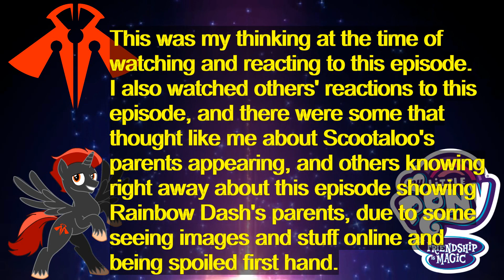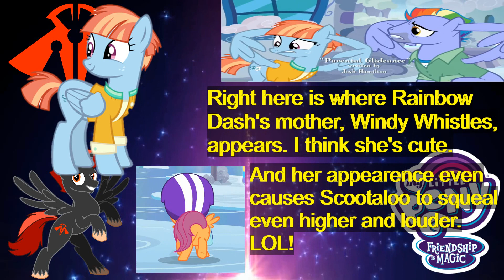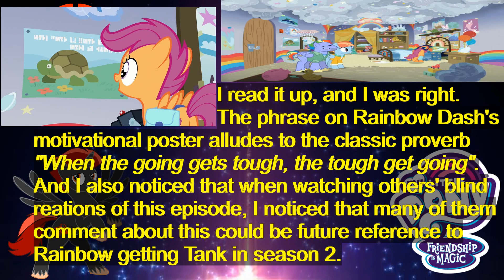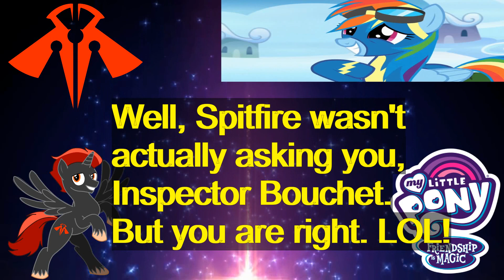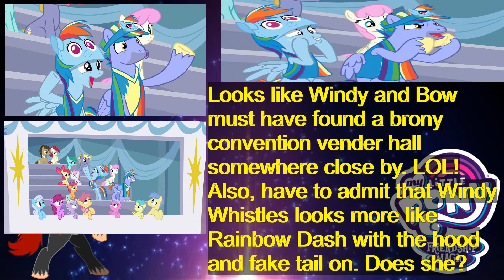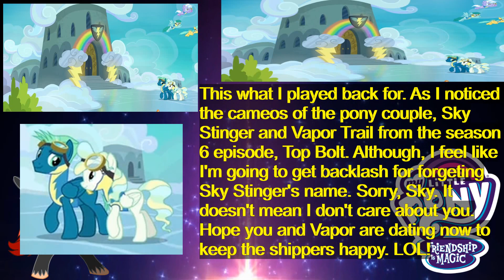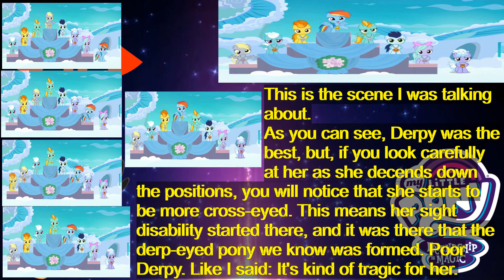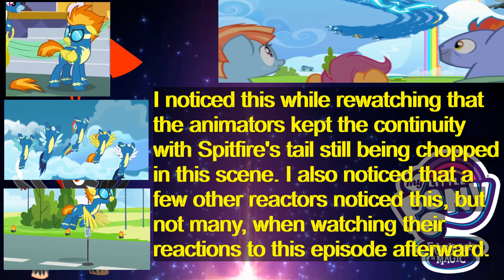(Raptormon's Blind Commentary) MLP: FiM S7 Ep07 - Parental Glideance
This is a blind commentary of the seventh episode of the seventh season of My Little Pony: Friendship is Magic. Come and watch, as animation fan and potential want-to-be actor, Raptormon132 (that's me) starts to uploads new reactions of this popular animated TV series with a moving background (or close to it as possible).

A very special thank you to BronyBurningAxe anka "GamerGoku" for making the intro and outro. Link to his channel: @gamergoku9001